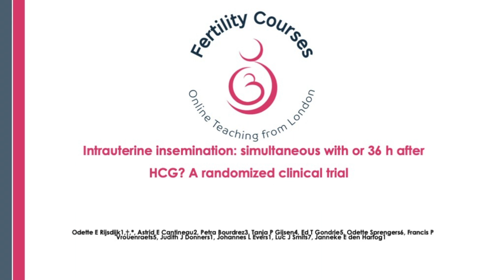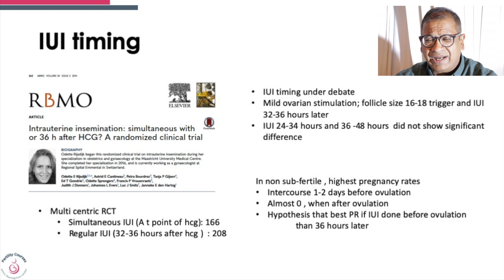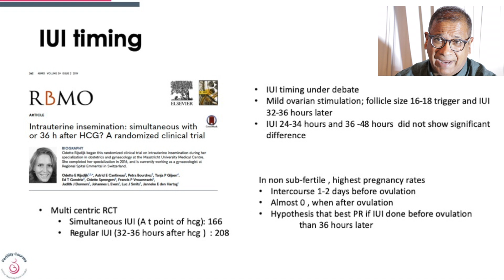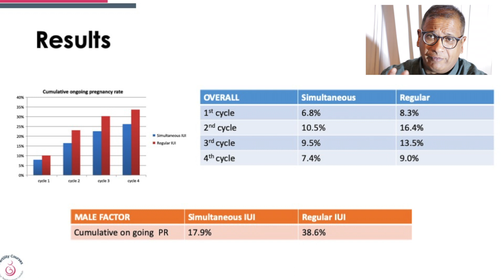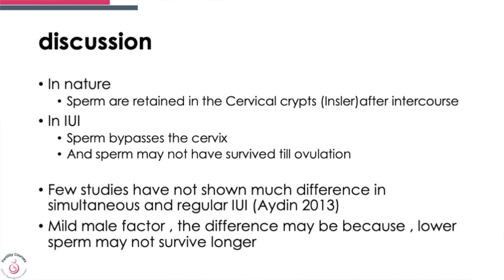Timing of IUI 36 hours or earlier ?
In nature the best pregnancy rates are achieved when sex happens before ovulation. Then what happens if IUI is done before ovulation and is it comparable to IUI at 36 hours post trigger